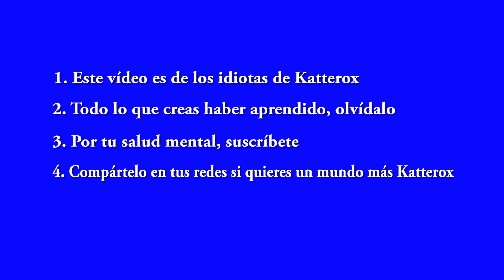Tag del reggaeton | KTX182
El último TAG en petarlo en YouTube es el TAG del Reggaeton y aquí está el nuestro.
El TAG del Reggaeton consiste en nombrar y bailotear las canciones de reggaeton que más te gustan, la primera que escuchaste, la que menos te gusta, la que te motiva... en fin, lo que viene siento un TAG de toda la vida.
Nos pareció buen idea hacer el nuestro porque... puede que sea diferente. No sabemos ;)

Google+: ►katteroxblog
Nuestro material para grabar:

►iPhone 6S
►iPhone SE
►SportCam China